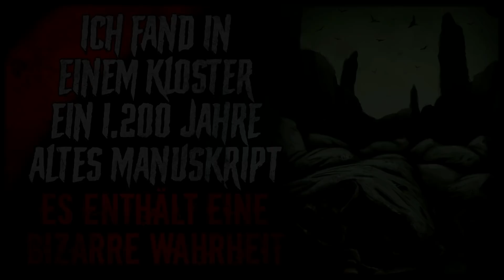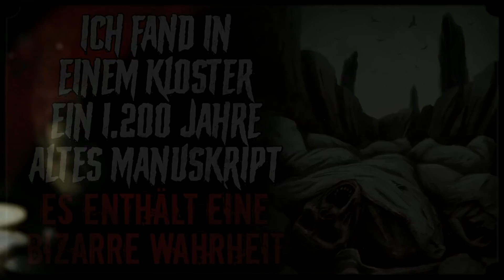ICH FAND EIN 1200 JAHRE ALTES MANUSKRIPT 📜 Creepypasta (Horror Hörbuch german/deutsch)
CREEPYPASTA STORY: "I discovered a 1,200-year-old manuscript in a monastery library. What it says still haunts me."
►Worum geht es in diesem Horror Hörbuch? Ein Wissenschaftler spürt in einem Kloster ein uraltes Manuskript auf, das auf wundersame Weise die Zukunft voraussagen kann.
►Was bedeutet Creepypasta auf deutsch? Creepypastas sind die Lagerfeuergeschichten des Internets. Das Wort ist eine Kombination aus creepy sowie copy and paste. Ob Du an die Wahrheit dieser Horrorgeschichten glaubst oder nicht, bleibt ganz Deiner Vorstellungskraft überlassen.

►DR. ZARGOTA vertont Creepypastas, Gruselgeschichten und Horrormeisterwerke.
►DR. ZARGOTA liebt das Übernatürliche, Unsagbare und Unheimliche.
►DR. ZARGOTA steht für Synapsenkitzel, Gänsehaut und Mindfuck.

SUPPORT
►Wenn Dich dieses Horror Hörspiel unterhalten hat, dann like und/oder teile es!
►Darüber hinaus kannst Du meine Arbeit mit einem digitalen Kaffee supporten
►Und wenn Du selbst schreibst, schick Deine Horrorgeschichte gern an: zargota[at]gmx.de